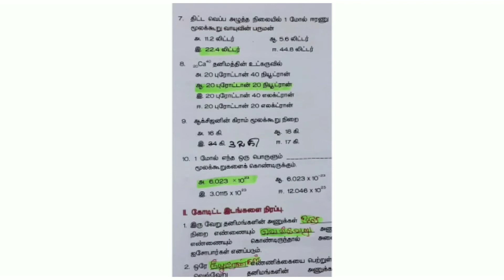tad அலகு 7 அணுக்களும் மூலக்கூறுகளும்